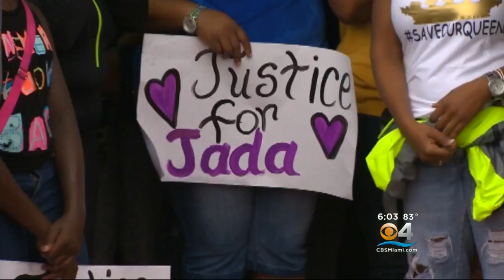Community Holds ‘Justice For Jada’ Rally To Demand Change, Seek Answers